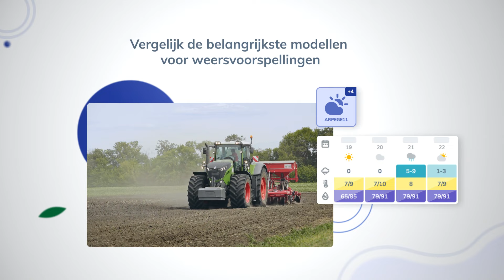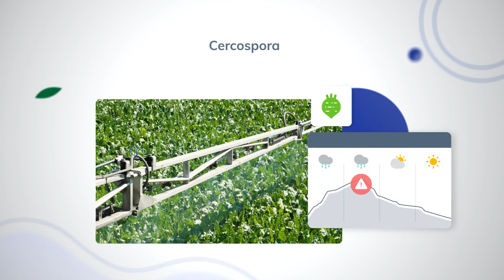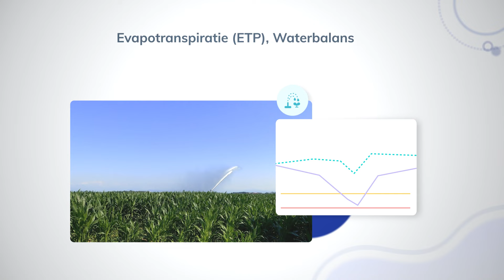Nieuw in 2022 - 🇳🇱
Sencrop, een ag-tech bedrijf in dienst van akkerbouwers
Onze missie: landbouwers in staat stellen dag na dag betere beslissingen te nemen voor meer comfort, een hoger rendement en een beheerste milieuvoetafdruk.